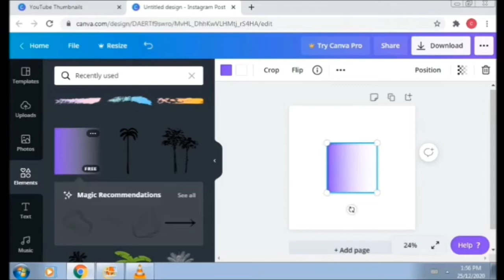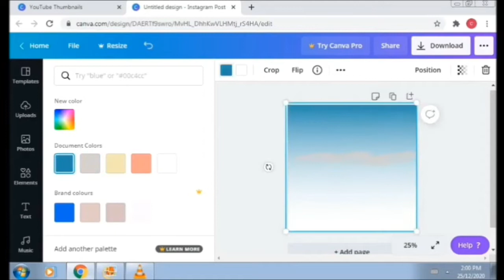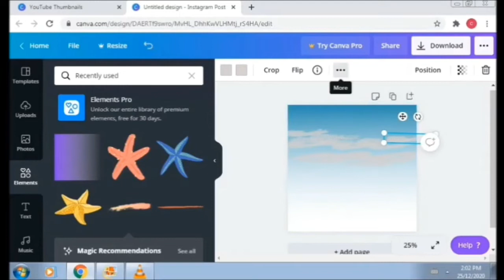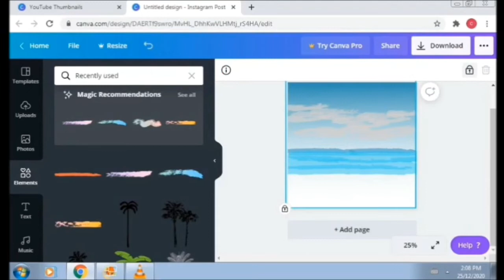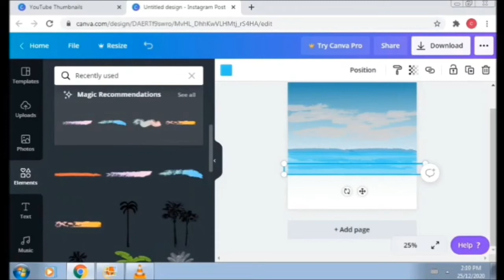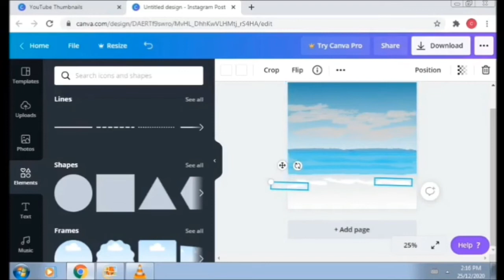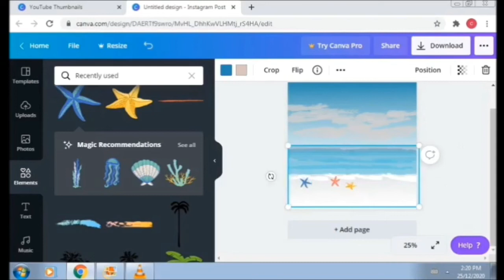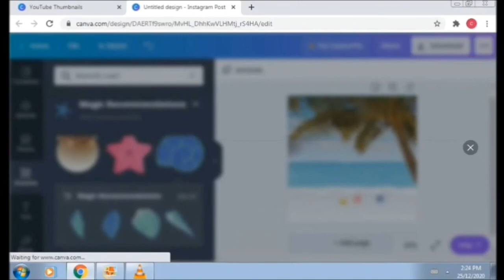HOW TO MAKE A BEACH PAINTING USING ELEMENTS IN CANVA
This video will show you on how to make a beach painting using elements in canva.